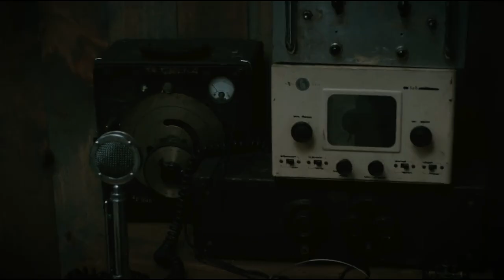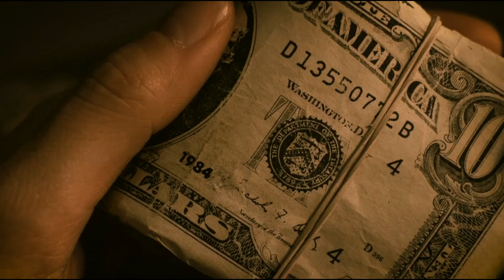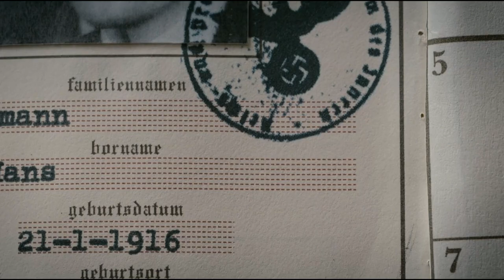Strangers Trapped in Mysterious Cabin with Messed Relationship |ENTER NOWHERE EXPLAINED